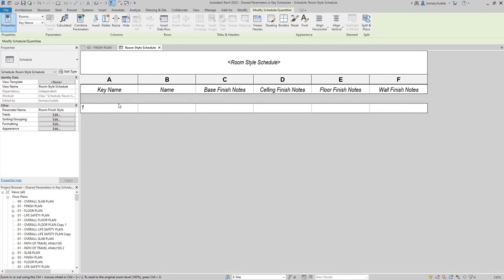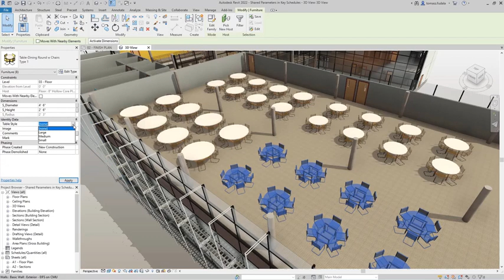Revit 2022 - Shared parameters in key schedules video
Use shared parameters in key schedules to drive geometry and control visibility of model elements within Revit families.